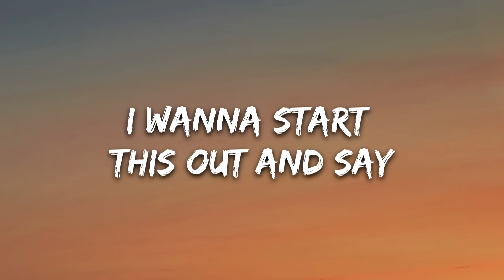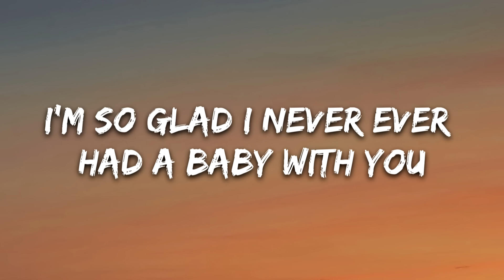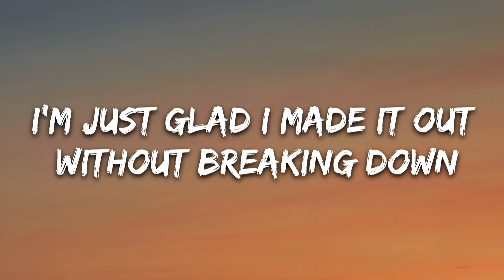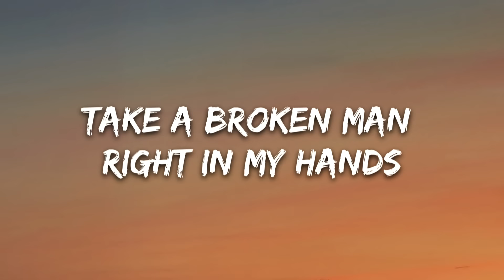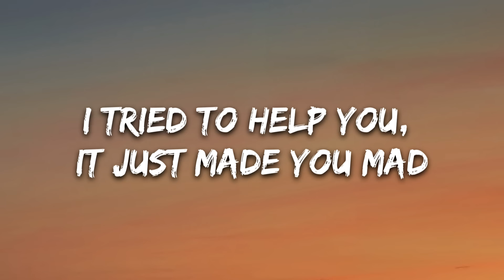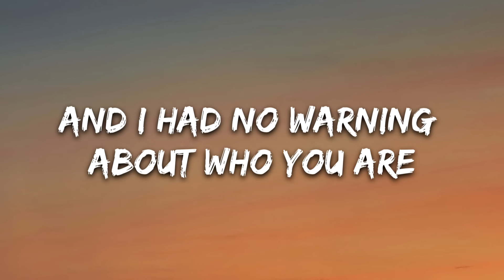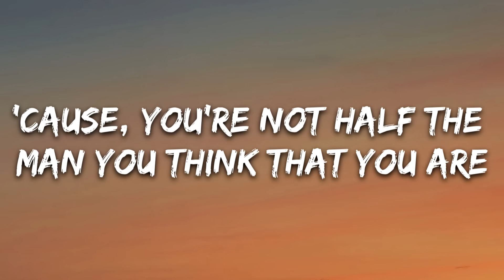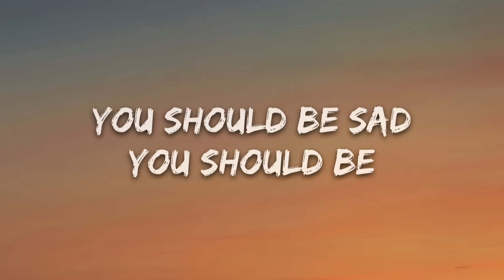Halsey - You should be sad (Lyrics)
🎤 Lyrics: Halsey - You should be sad

[Verse 1]
I wanna start this out and say
I gotta get it off my chest (My chest)
Got no anger, got no malice
Just a little bit of regret (Regret)
Know nobody else will tell you
So there's some things I gotta say
Gonna jot it down and then get it out
And then I'll be on my way

[Pre-Chorus]
No, you're not half the man you think that you are
And you can't fill the hole inside of you with money, drugs, and cars
I'm so glad I never ever had a baby with you
'Cause you can't love nothing unless there's something in it for you

[Chorus]
Oh, I feel so sorry, I feel so sad
I tried to help you, it just made you mad
And I had no warning about who you are
I'm just glad I made it out without breaking down
And then ran so fucking far
That you would never ever touch me again
Won't see your alligator tears
'Cause, no, I've had enough of them

[Verse 2]
I'm gonna start this out by saying (By saying)
I really meant well from the start
Take a broken man right in my hands
And then put back all his parts

[Pre-Chorus]
But you're not half the man you think that you are
And you can't fill the hole inside of you with money, girls, and cars

[Chorus]
Oh, I feel so sorry (I feel so sorry)
I feel so sad (I feel so sad)
I tried to help you (I tried to help you)
It just made you mad
And I had no warning (I had no warning)
About who you are (About who you are)
Just glad I made it out without breaking down
'Bout who you are

[Bridge]
Hey-ey-ey-ey, yeah
Hey-ey-ey-ey, yeah
Hey-ey-ey-ey, yeah
Hey-ey-ey-ey, yeah

[Pre-Chorus]
'Cause you're not half the man you think that you are

[Outro]
I feel so sad
You should be sad
You should be